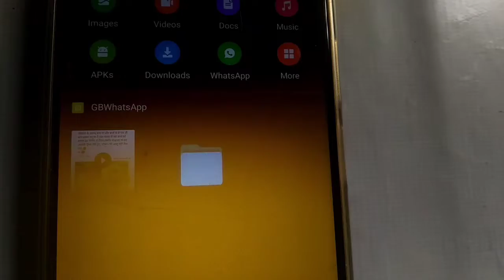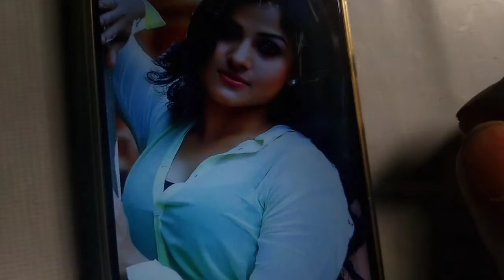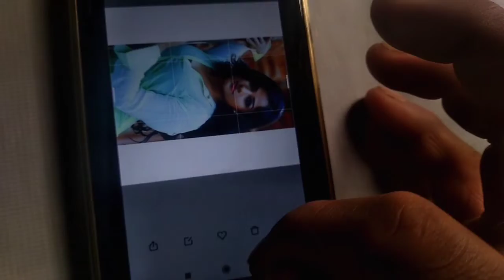WhatsApp par Full Dp Kaise Lagaye | Whatsapp par Full Photo Kaise lagayen ? | Full dp on Whatsapp ?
WhatsApp par Full Dp Kaise Lagaye | Whatsapp par Full Photo Kaise lagayen | Full dp on Whatsapp 2022

Hello friends, I told you in today's video.  How can you put a full size photo in your WhatsApp DP?

hello Dosto Aaj Ke video Mein Humne aapko bataya hai aap apne WhatsApp mein full size DP photo kaise lagaye